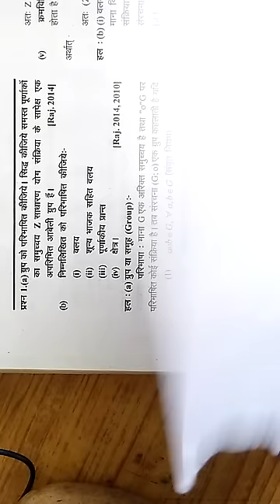rajasthan University discrete mathematics solved paper 2014 BY Hitesh kumar from IIT ROORKEE